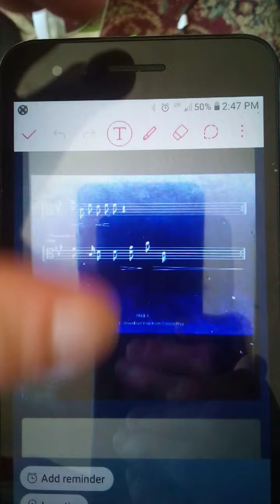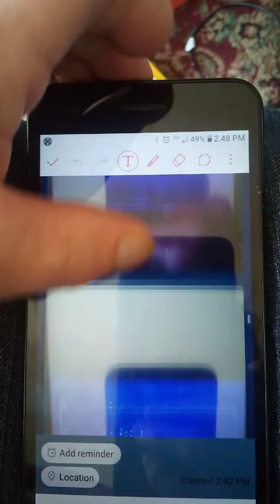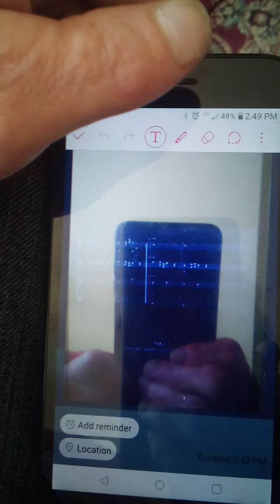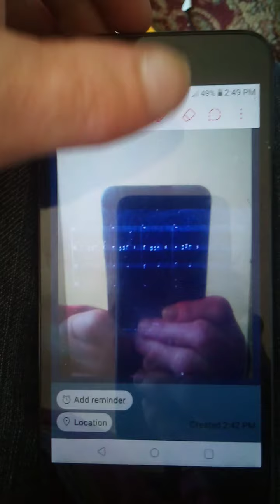May 15, 2020